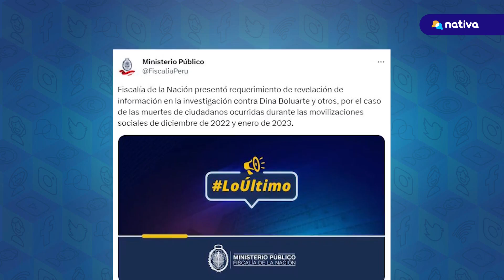🔴 Fiscalía pide información clasificada a la PNP y FF. AA. sobre muertes en protestas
🔴 Seis meses después de la muerte de 49 personas en las protestas del sur, la fiscalía ha solicitado información clasificada a la Policía Nacional y las FF. AA.. Este pedido debió haberse efectuado apenas se inició la investigación preliminar, así lo dijo el abogado penalista, Julio Arbizú, quien, además, calificó que indolente a la fiscalía por demorarse en las indagaciones.